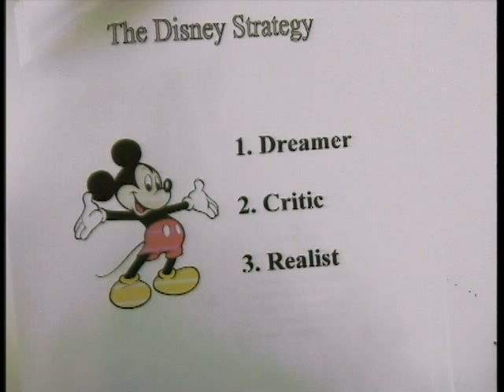The "Disney" Strategy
An excerpt from an MBA lecture on "Creative Decision Making" for Aston Business School. Here Matt discusses the creative strategy attributed to Walt Disney.